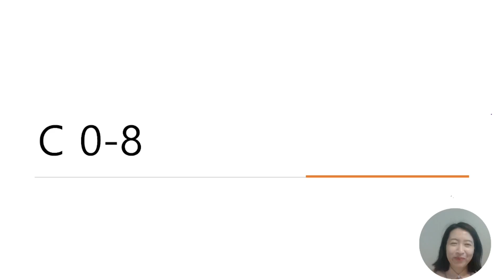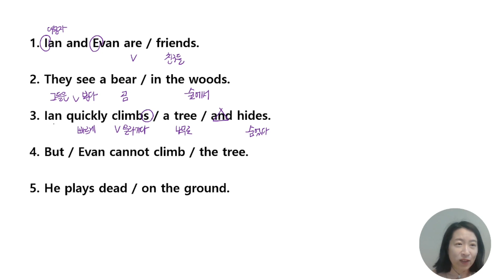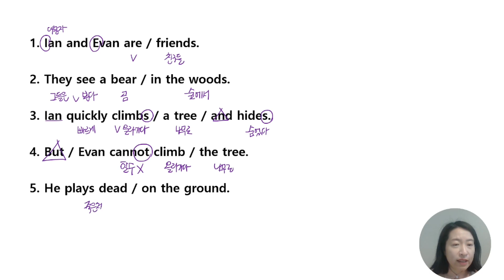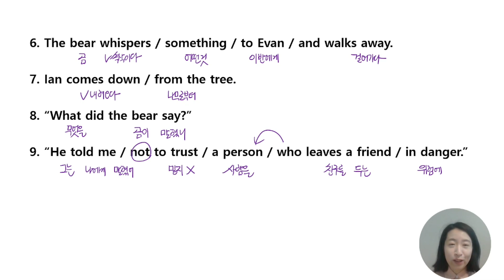8 중등영어 이렇게 쉬웠어?